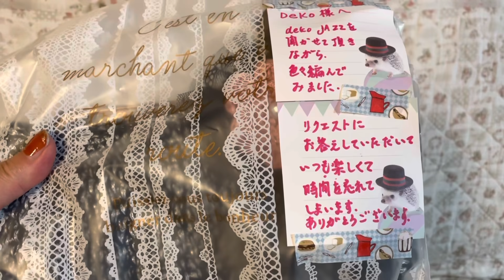ソランにそっくりな人形を猫に見せてみると。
Dekoカフェライブでベストは披露させていただきました。とても温かくて10月の今の季節にぴったりです。ソラン人形もそっくり‼︎
バッグもオサレー❣️

塚ちゃんMAYUさんどうもありがとうございました🙇‍♀️💝⭐️